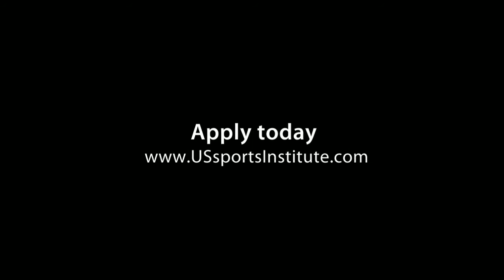US Sports Institute Full-Time Recruitment Video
Work full-time for the US Sports Institute!